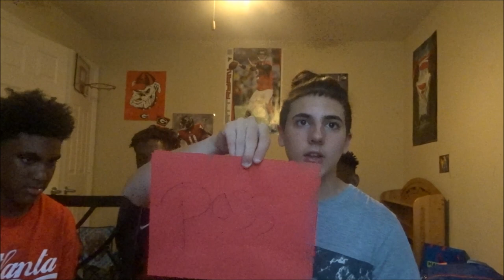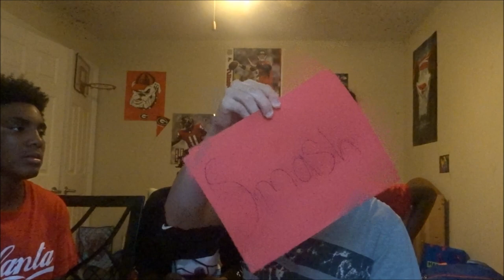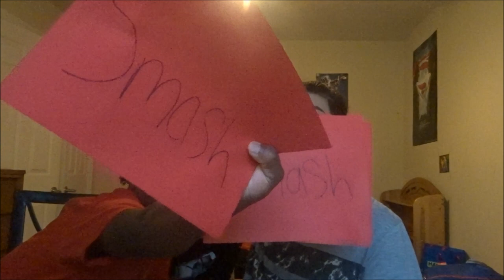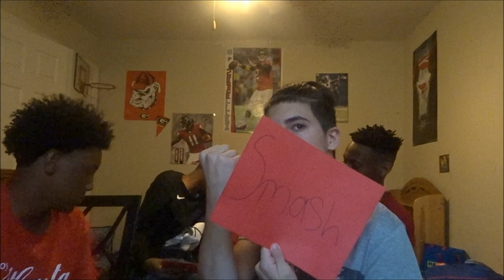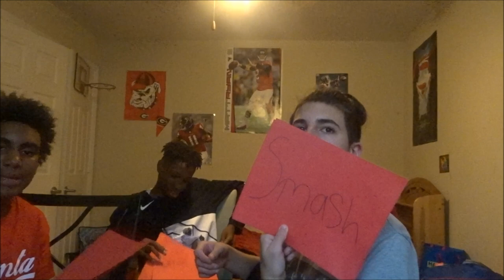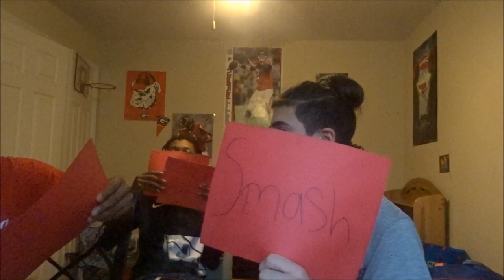SMASH OR PASS!? PT.2 (INSTGRAM MODELES\PEOPLE FROM SCHOOL)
add me on sc:pop12378910

i need for yall to like and comment i hope yall enjoyed the vid and lets get too 250 subs!! i need for everyone to keep sharing and subscribing!!! tell everyone you know about me!!! iam blowing up real fast so hurry and JOIN THE TK WAVE!